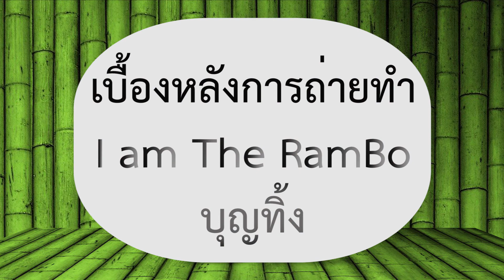I am The Rambo บุญทิ้ง เบื้องหลัง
เบื้องหลังการถ่ายทำและฉากหลุดๆ ฮาๆ ของทีมงานและนักแสดง จากกองถ่าย ภาพยนตร์สั้นภายใต้แนวคิดเกี่ยวกับ “ เด็กไทยร่วมเสริมสร้างชีวิตที่เป็นมิตรกับสิ่งแวดล้อม " เรื่อง I am The Rambo บุญทิ้ง ระดับชั้นประถมศึกษาปีที่ ๑ – ๖ กลุ่มสาระการเรียนรู้ สังคมศึกษา ศาสนา และวัฒนธรรม งานศิลปหัตถกรรมนักเรียน ครั้งที่ ๖๗  ปีการศึกษา ๒๕๖๐